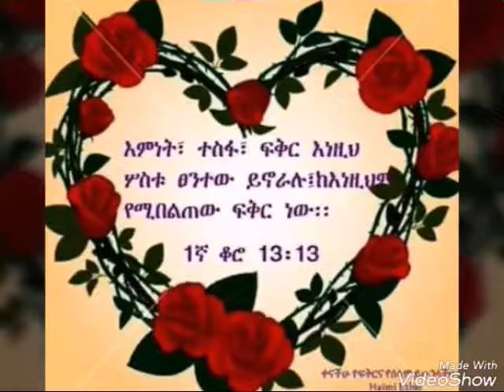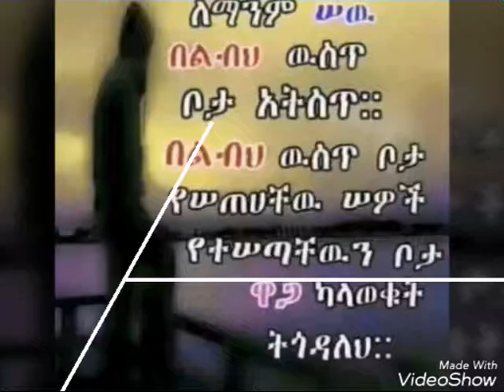Ye fikir katero ufffffffffffff